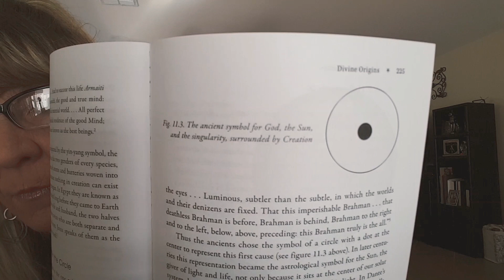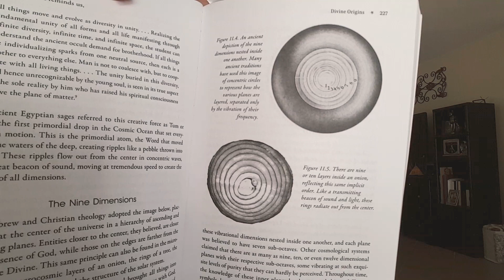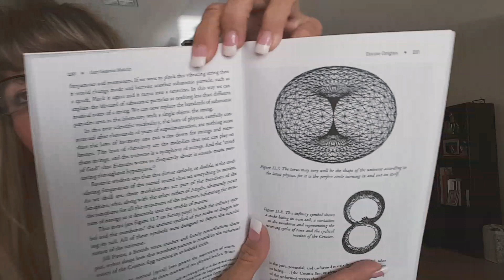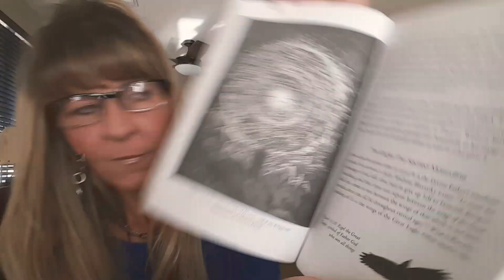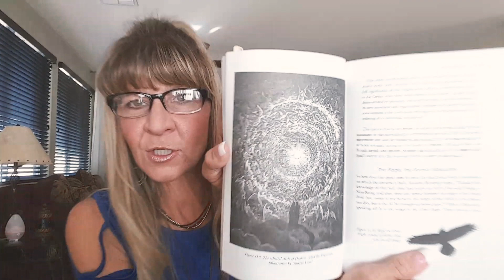Origins of Soul 5.8 and 5.9 String Theory The Dot and the Circle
Oroborus Torah Music of the Spheres multidimensional layers